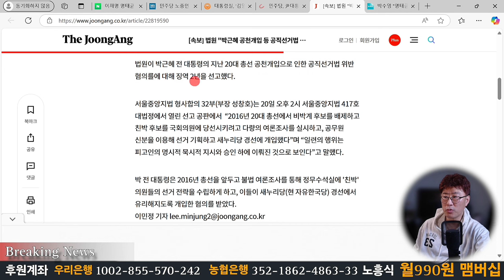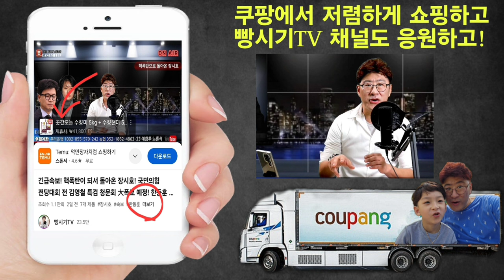속보! 명태균 녹취록 조작 기획자는 한동훈, 이재명! 이XX는 무조건 사형! 박근혜대통령 데자뷰 결국! 韓 겁먹고 도망갔다!